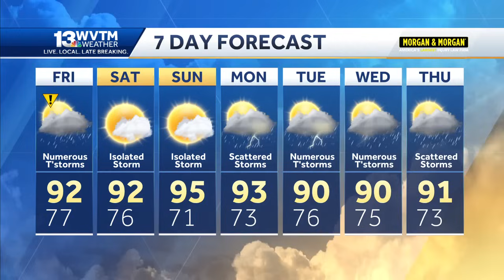Beryl back to Major Category 3 status as it races toward the Yucatan Peninsula near Cozumel on Fr...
Beryl back to Major Category 3 status as it races toward the Yucatan Peninsula near Cozumel on Friday morning